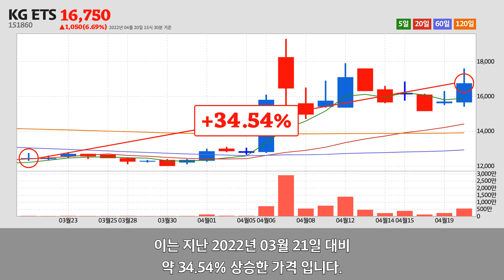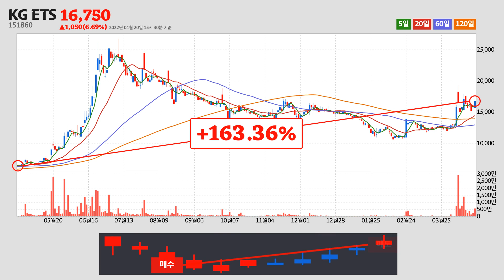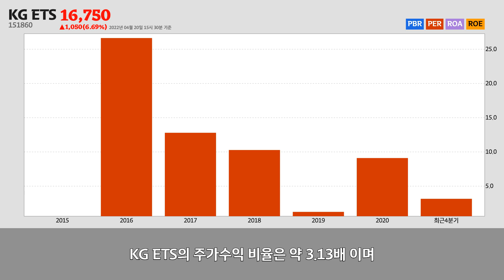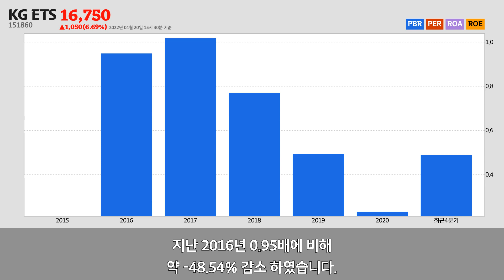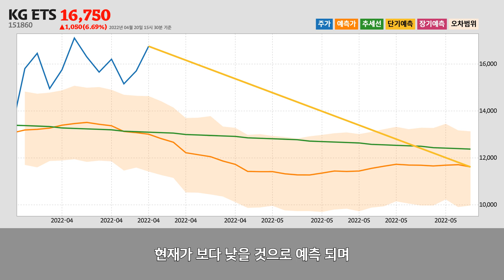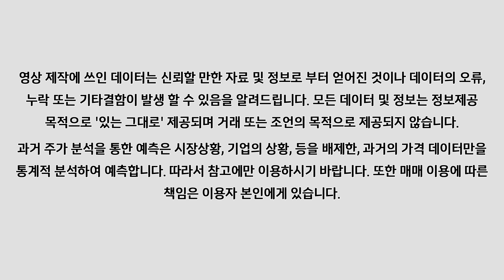KG ETS주가분석(151860) 2022년 04월 20일기준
KG ETS는 경기도 시흥시에 위치한
폐기물 처리업업체 입니다.
KG ETS는 2022년 04월 20일 오후 03시 30분 현재